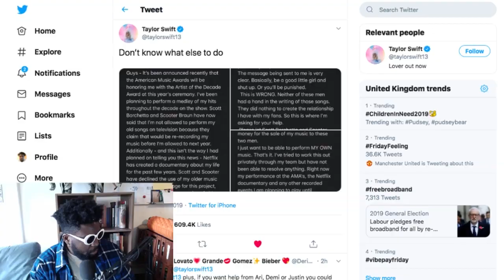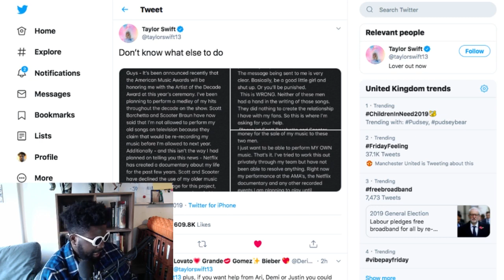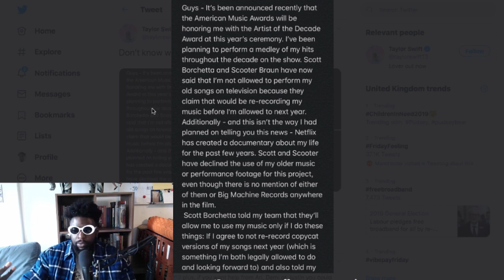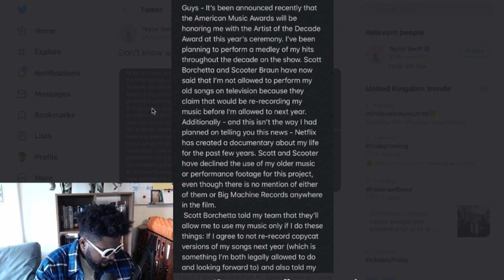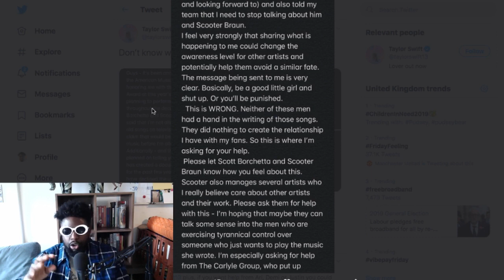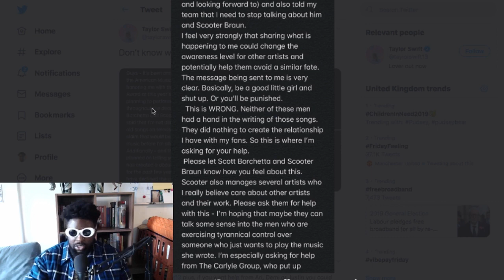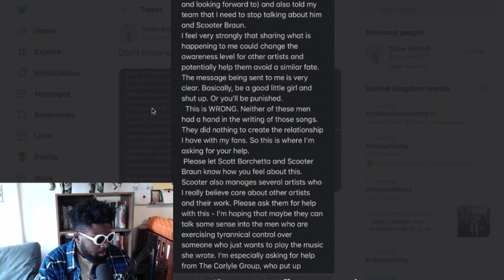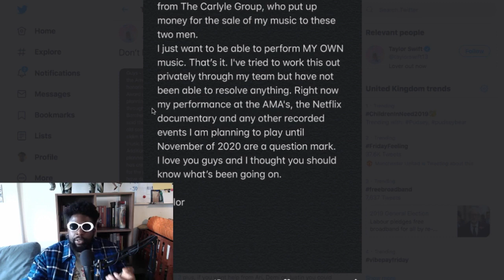Taylor Swift Plays Victim & Blames Scooter Braun for Blocking Music